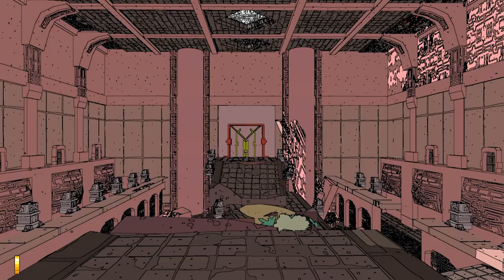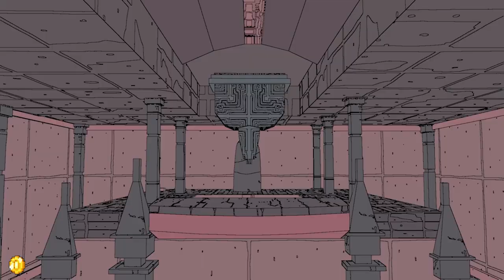AtticCatGaming™ - SABLE - Part1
Sable is an open world exploration video game, in which the player can roam and adventure in a non-linear way. The game has no combat or set storyline, since the narrative is explored through NPC dialogue and environmental cues, such as remnants of an ancient civilization left to interpretation. It's a truly mesmerizing and atmospheric game with an artwork reminiscent of Mobius's Comics series from HEAVY METAL - The Airtight Garage.

Intro 00:24
Whispering Stones 06:18
Slicing Sands 08:16
Whispering Stones 16:03
The Ceremony 21:54